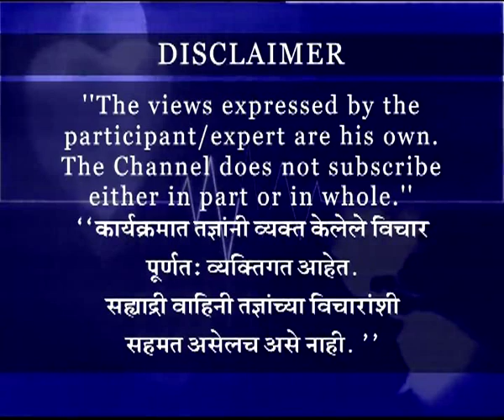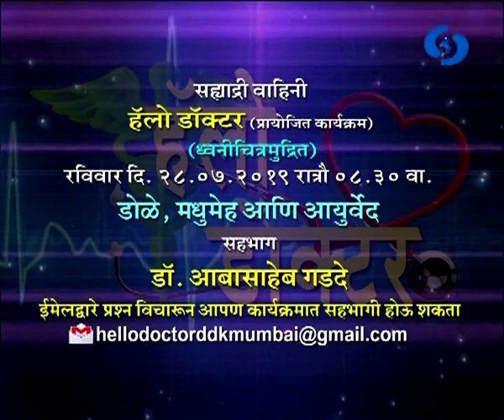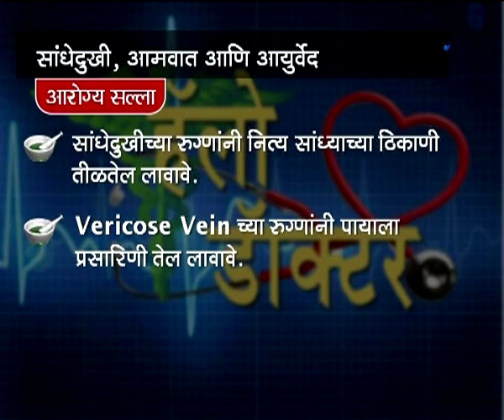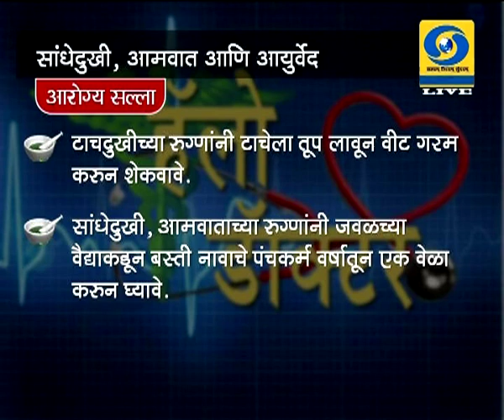Dr. Abasaheb Randive - Hello Doctor (Live) सांधेदुखी, आमवात आणि आयुर्वेद 21.07.2019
हॅलो डॉक्टर दूरदर्शन सह्याद्री वाहिनीवरील विशेष कार्यक्रम डॉ. आबासाहेब रणदिवे यांचा सांधेदुखी, आमवात आणि आयुर्वेद (Live) २१ जुलै २०१९ रोजी झाले होते... आपण काही कारणास्तव पाहू शकला नसाल तर जरुर पहा हा व्हिडिओ. हॅलो डॉक्टर..
DD Sahyadri
Doordarshan Mumbai
Sahyadri Marathi
Show : हॅलो डॉक्टर (Live) (२१ जुलै २०१९)
Subject : ' सांधेदुखी, आमवात आणि आयुर्वेद. '
Participant : डॉ. आबासाहेब रणदिवे
Anchor : डॉ. विनया पितांबर पाटील
Social Media Operator : वनिता राऊत - मांजरेकर
Producer : सुभाष चंद सिंह